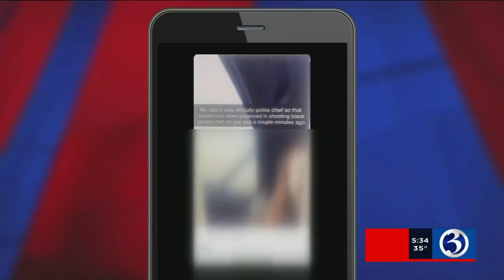VIDEO: Naugatuck students stage walkout in response to old racist social media posts allegedly made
Students at Naugatuck High School staged a walkout and march following the discovery of old racist social media posts supposedly made by the police chief's daughter.